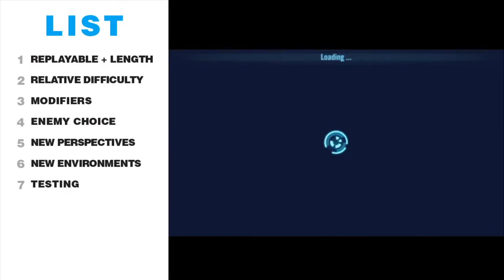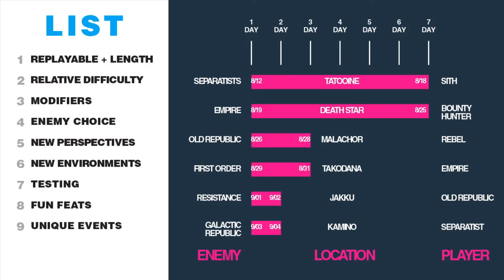LIST | IMPROVING GALACTIC CHALLENGES | SWGOH | Galaxy of Heroes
We're in the final hours of the first week of Galactic Challenges. And it has left the community wanting. This list breaks down both the problems, what should be the goals of the event, and ideas to improve what we've been offered. (NOTE: Video recorded before CG's post. Very happy and surprised to see CG respond so quickly)